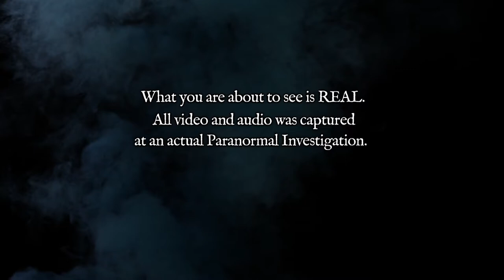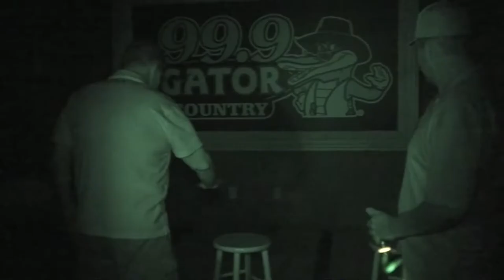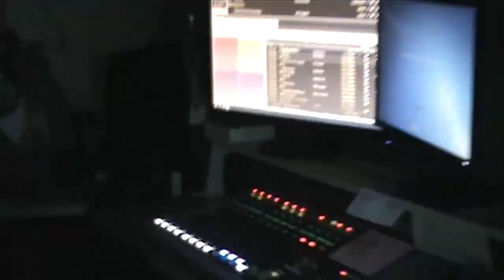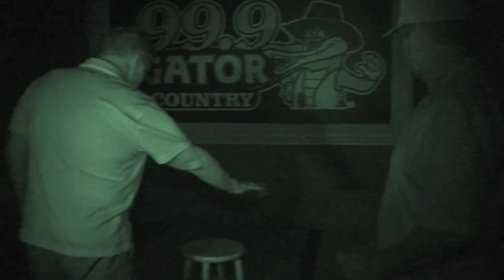Revisiting a Haunted Radio Station - LOCAL HAUNTE EPISODE 127 Part 2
Join Steve Christian and Pamela Theresa and the Spooky Crew as they conduct a paranormal investigation. Part 2 of the Local Haunts investigation of 99.9 Gator Country

Pamela Theresa, is a true spiritual medium helping those dealing with tragic loss and repercussions of death and delivering powerful evidence of spirit communication while teaching how to continue the everlasting communication without the medium.

Known as The Paranormal Power Couple, Pamela and her life partner Steve Christian created and produced two TV shows, Medium in the Raw and Local Haunts that aired in Jacksonville, Florida on CW17 Medium in the Raw 6 seasons, and Local Haunts for 9 seasons and have been a fan favorite for years.  Together Pamela Theresa and Steve Christian work to help those who are guided in their direction to come to the awareness of the existence of the spirit world.  In fact Local Haunts was featured on the SyFy show Fact or Faked: Paranormal Files, and was proven to be FACT.

ABOUT:  The Paranormal Power Couple Steve Christian of Local Haunts and Pamela Theresa Medium in the Raw share with the viewers the life of the medium, and the paranormal investigator.

Thank you so much for visiting our new channel!  We look forward to connecting with so many beautiful souls!  Love you all!  and as always... carry on!  Pamela Theresa, Medium in the Raw and Steve Christian of Local Haunts

Buy Steve's book The Scary People
The Scary People on Amazon

This episode contains music from Megatrax that was licensed to CW17 where this episode originally aired on TV.  The music was licensed to be used in this episode.